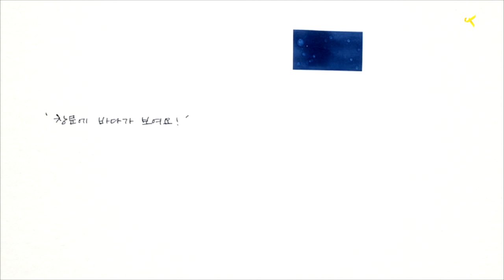[나뭇잎편지] 창문에 바다가... (2014.05.09)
판화가 이철수 선생님이
나뭇잎편지라는 이름으로 제작하는 판화 작품입니다.
매주 월수금, 뉴스K를 통해 나뭇잎편지를 띄워드립니다.